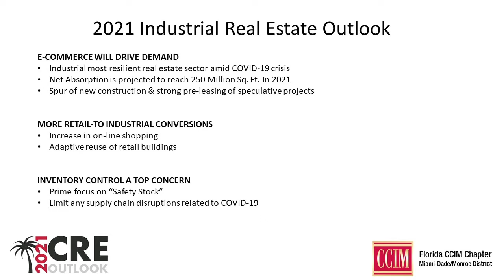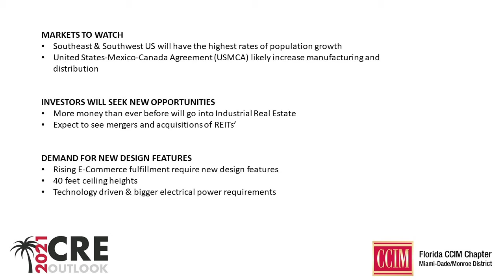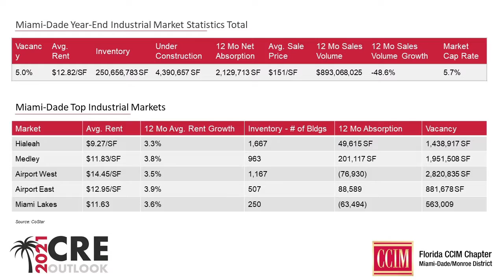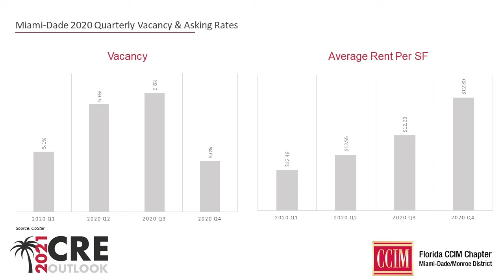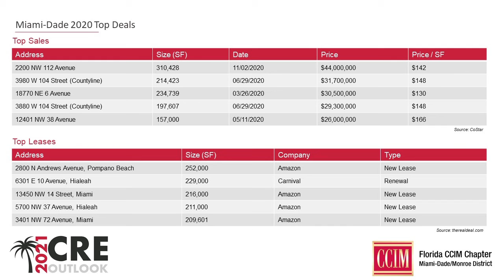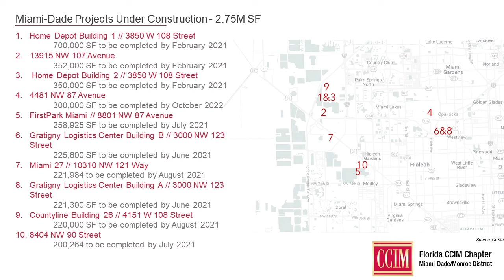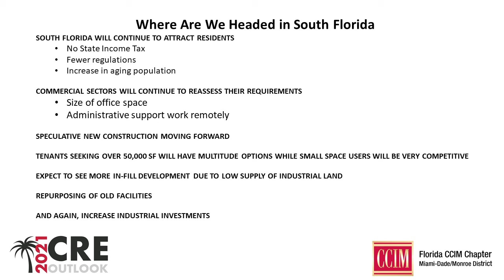2021 Outlook Conf Industrial Report Patricia Quintana, CCIM Speaker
The Industrial segment of the 2021 Outlook Conference. Recorded & presented January 13th, 2021 in Miami. Learn what is happening in the Industrial segments of this dynamic market.